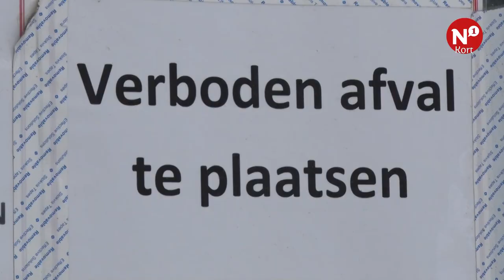N1 Kort - AltijdN1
Petitie voor Wijchense speeltuin ++ Oplossing voor ratten in Dokstraat? ++ Aanpassingen aan Graafseweg van start